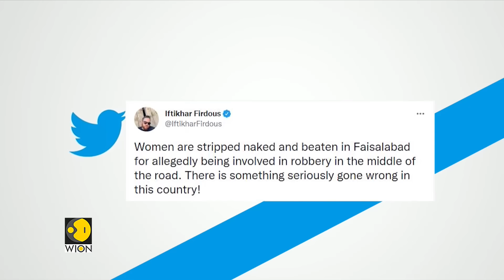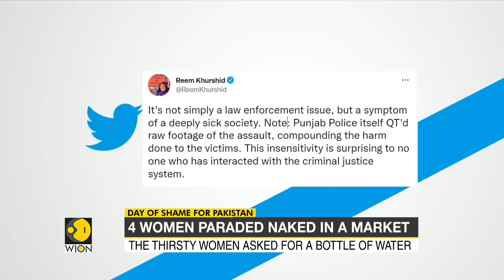Pakistan: Four women stripped, were paraded naked and assaulted by men in Faisalabad | World News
A group of people in Pakistan stripped four women, including a teenager, dragged and beat them up after accusing them of 'shoplifting' in the country's Punjab province. The incident took place in Faisalabad, approx 180 kms from Lahore, on Monday.